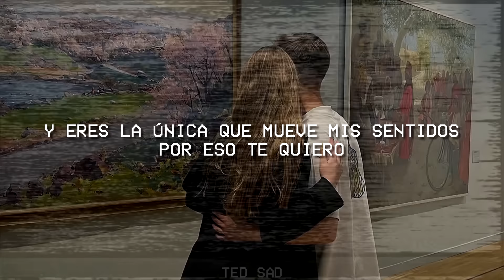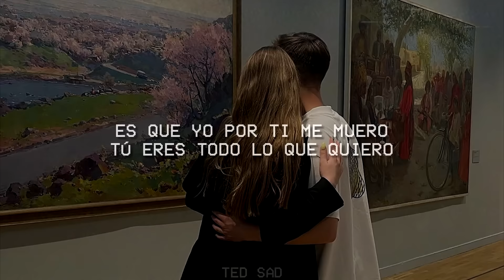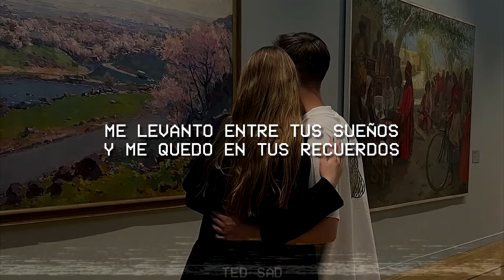Fonseca - Eres Mi Sueño (Letra/Lyrics)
🎤 Letra:

[Verso 1]
Donde me digas voy, donde quieras estoy
Y eres la única que mueve mis sentidos, por eso te quiero
Y eres mi adoración, oye tú eres mi sol
Cosita linda tu sonrisa me transforma y me lleva al cielo

[Pre-Coro]
Por tus ojos me muero
Daría la vuelta al mundo entero
Y eres la razón de mis cuentos
Doy gracias al cielo por poder quererte como yo te quiero

[Coro]
Sueño, tú eres mi sueño
Ay que nadie me levante
Y entre tus sueños yo quiero enamorarte
No soy tu dueño, solo quiero abrazarte

[Puente]
Es que yo por ti me muero
Tú eres todo lo que quiero
Me levanto entre tus sueños
Y me quedo en tus recuerdos